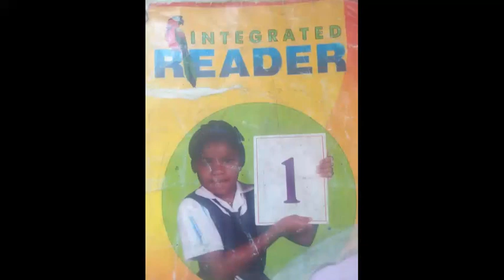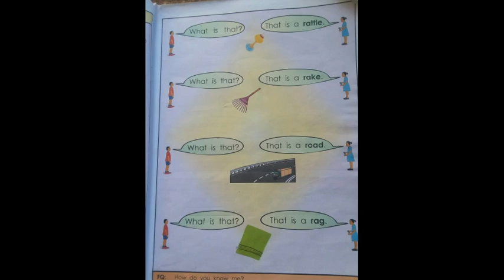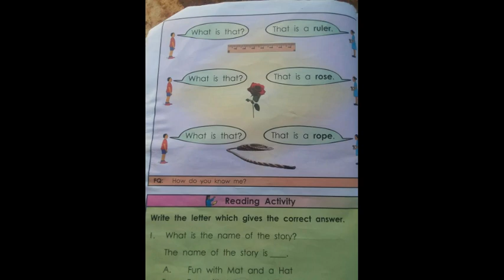Integrated reader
Integrated reader chapter one